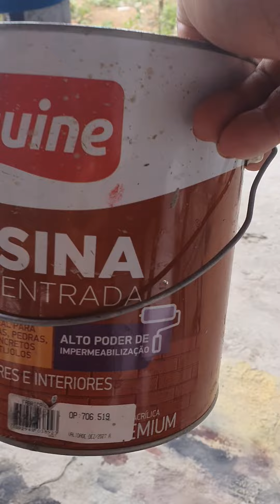fiz mais 2 peça de cimento ferro e areia tem passo a passo no canal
carcará e gavião de cimento passo a passo no canal